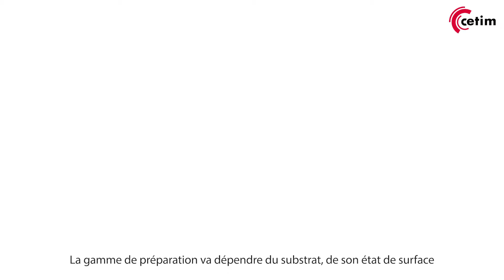Les actions collectives au Cetim : Bien préparer les surfaces d'aluminium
Pour préparer une surface d’aluminium, il est nécessaire d’ajouter une base d’accroche pour les dépôts électrolytiques ultérieurs afin d’assurer une bonne adhérence du dépôt final. Les spécialistes du domaine utilisent pour cela généralement le zincate, mais le procédé à mettre en œuvre est délicat et les industriels cherchent des solutions alternatives, dont le nickel sulfamate. Dans le cadre d’un travail collectif, l’Union des Industries des Technologies de Surface (UITS) et le Cetim ont mené des études sur le sujet.
Dans Cette vidéo, Jonathan Fihma, président de l’UITS et directeur général de Mithieux Metal Protect revient en détail sur les besoins des industriels ; Joël Coquelle, ingénieur spécialiste des traitements de surface par voie humide et génie des procédés au Cetim dévoile les résultats des études réalisées.

Mais au fait, c'est quoi l'action collective au Cetim ? Réponse dans cette autre vidéo de la série